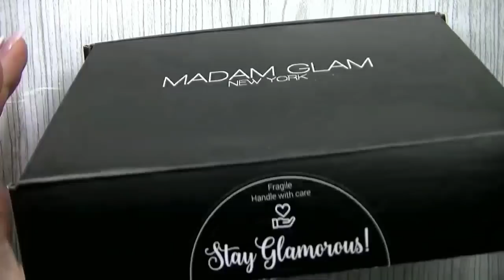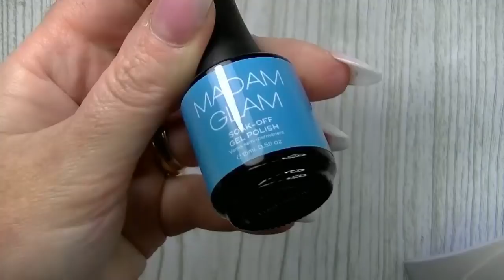NAILS MADAM GLAM | ALL JOKES ASIDE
LEGGI QUI :-)

                                  PRODOTTI UTILIZZATI